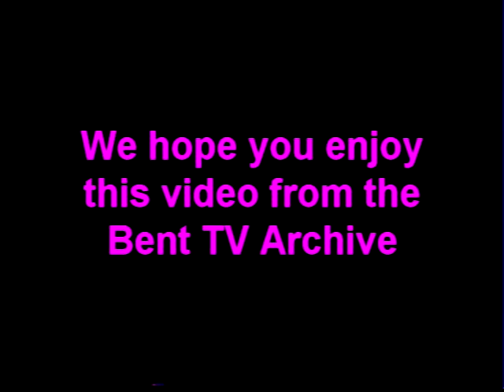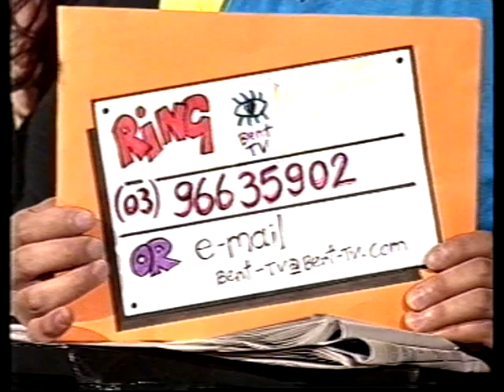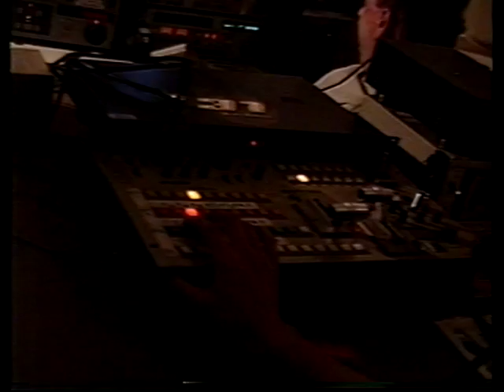Bent Tv Archive: SQ 2000 Johnny Bowles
Squeal - 2000
Host Gillian Bartlett leads the Squealers.
Tonight's guest is John (Johnny) Bowles formerly of Young Talent Time.